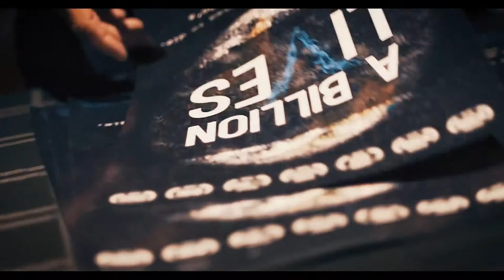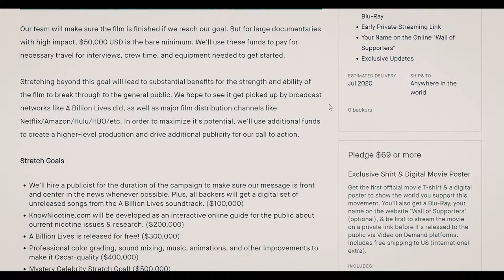You Don't Know Nicotine - Final Update video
Aaron Biebert, director, creator of @AbillionLivesFilm, has reached his funding goal to begin production on his new film "You Dont Know Nicotine".
Anyone interested in the Truth about nicotine, such as smokers, concerned non-smokers, vapers, and their concerned family members should view this documentary. In fact, the globe can be educated, as much negativity surrounds the drug.